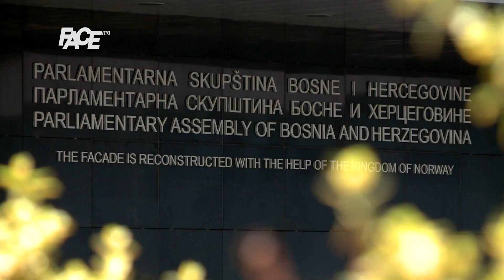Ivanić i Džaferović različito gledaju na krizu u Bosni i Hercegovini